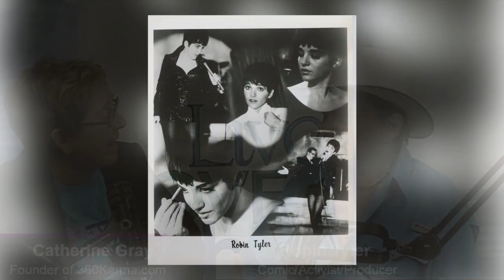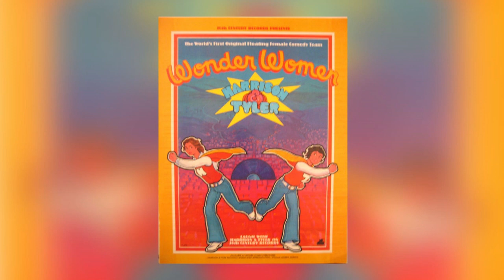Ep. #154 LGBTQ Rights - Past and Future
360Karma’s Live Live Thrive Show Host Catherine Gray interviews Comic, Activist, and Producer Robin Tyler. Robin is a pioneer within the grassroots movement of the Women’s & LGBTI civil rights fight. She has played a seminal role in the struggle for equal rights both in her current role as Executive Director of The Equality Campaign and as the first lesbian plaintiff to sue the state of California challenging the ban on same sex marriage. She has fought California’s Proposition 8 professionally by producing PSA’s and personally when she and her wife filed a brief to the California state Supreme Court challenging the constitutionality of Proposition 8.

Don’t miss a single episode of these women’s amazing true stories.